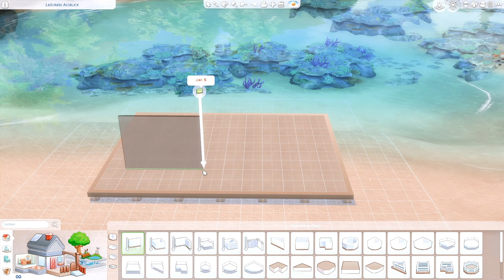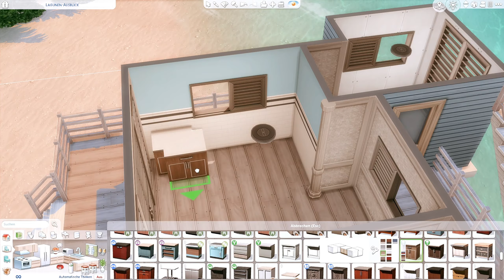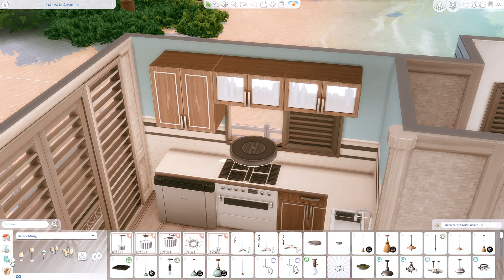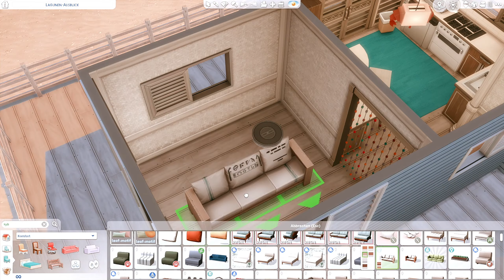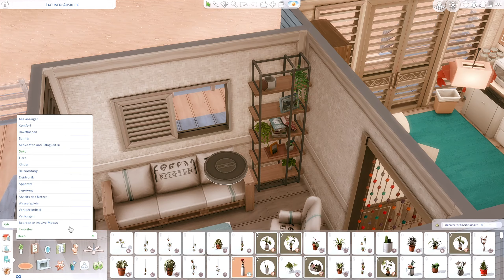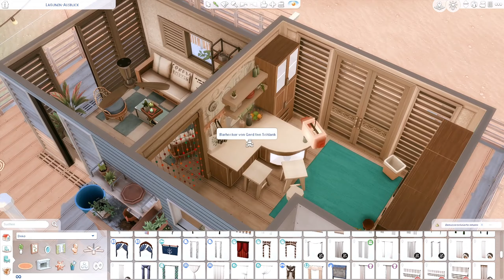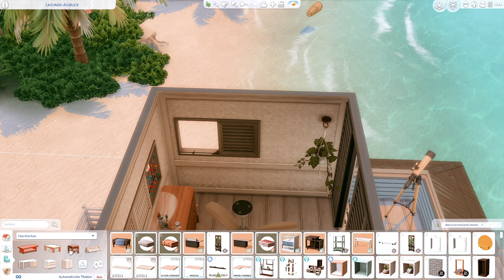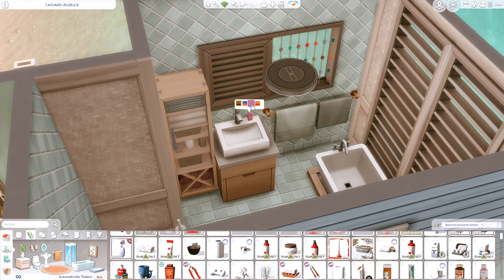Small Sulani Seaside Living 🏝️ | Sims 4 Speed Build | CC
Willkommen im wunderschönen Sulani 🏝️.
Dieses neue Strandhaus auf dem 'Lagunen Ausblick' - Grundstück fängt das Inselleben doch perfekt ein.
Ein kleines bisschen CC ist auch wieder dabei 🤏
Wenn ihr Fragen habt, ab damit in die Kommentare, und ein Like, Follow wäre super!
Ansonsten: Viel Spaß beim Zuschauen, macht es euch bequem und lasst euch inspirieren!

Info
Sulani: Lagunen  Ausblick - 30x20
Galerie Name: Zanannanas